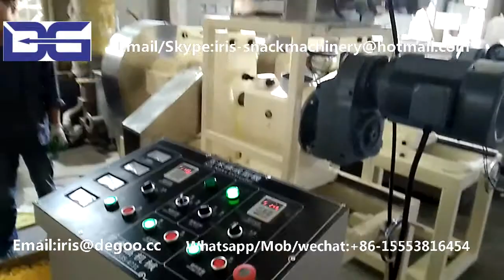Corn Curl Cheetos Extruder/Kurkure Nik Nak Snack Machine/Extrusion Corn Puff Equipment Plant